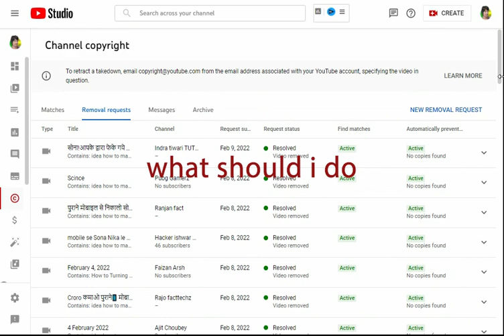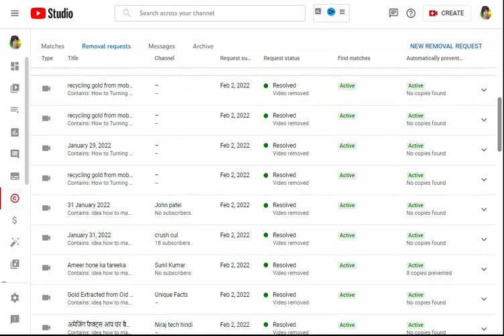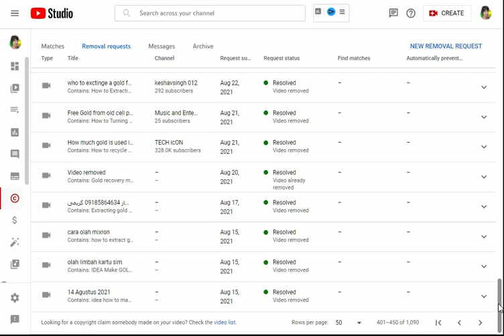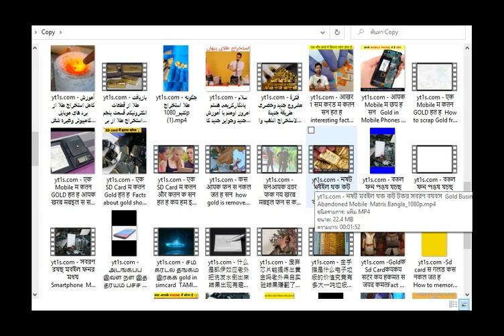Video piracy Youtube Archimedes Channel "copyright videos"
This is why I make fewer videos.
 I'm wasting my time with these people. what should i do
copyright infringements videos too much